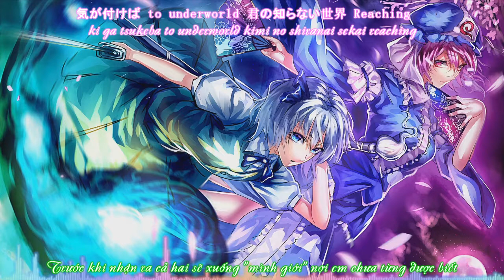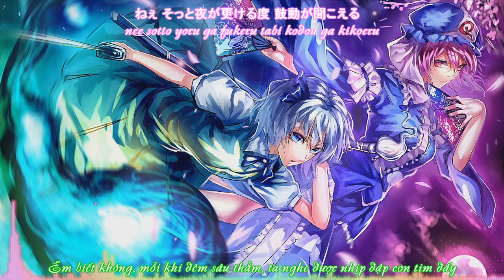【東方Vietsub/Engsub】 「Monokuro inzanaito」 【ShibayanRecords】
◊ Title： モノクロ・インザナイト (Monochrome in the night/Họa đơn sắc trong đêm)
◊ Vocal： 3L
◊ Arrangement： Shibayan
◊ Lyric： cittan*
◊ Circle： ShibayanRecords
◊ Album： Adrastea
◊ Release Date： Dec 29, 2014 (Comiket 87)

◊ Original： 死霊の夜桜 ／ Night Sakura of Dead Spirits
「東方神霊廟 ～ Ten Desires, stage 1 theme」